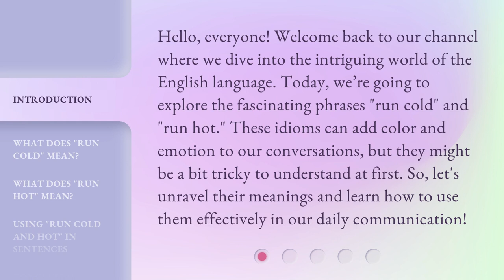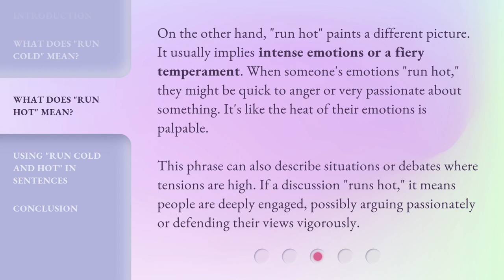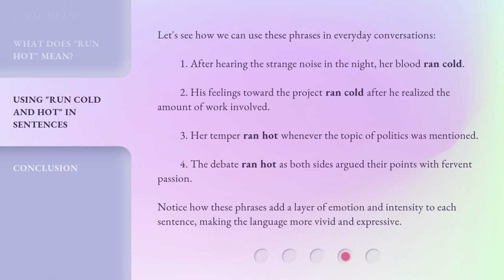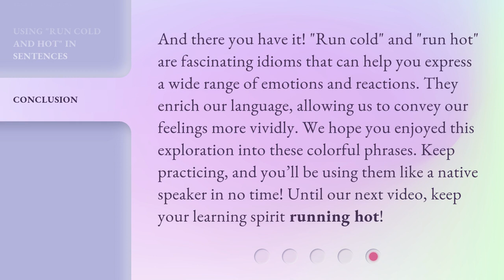Understanding "Run Cold and Hot": A Guide to English Idioms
00:00 • Introduction - Understanding "Run Cold and Hot": A Guide to English Idioms
00:39 • What Does "Run Cold" Mean?
01:24 • What Does "Run Hot" Mean?
02:00 • Using "Run Cold and Hot" in Sentences